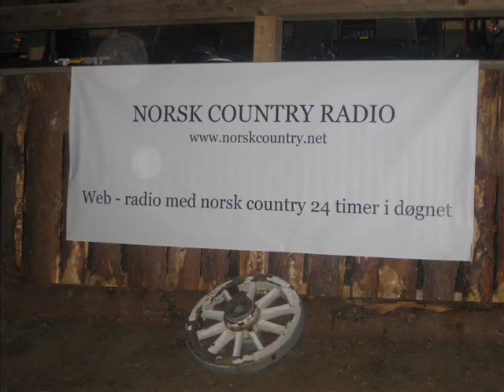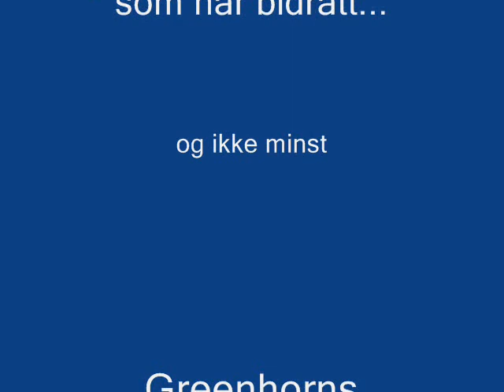Mølla 2009 movie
Mølla countrygalla på froland 2009